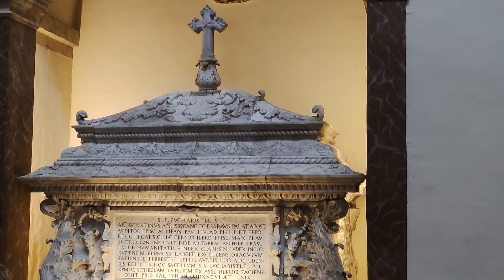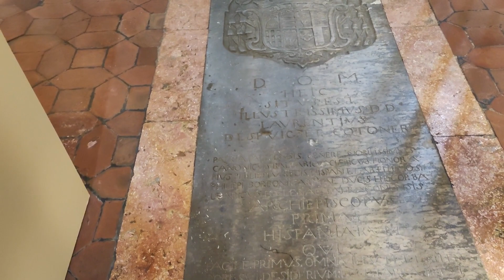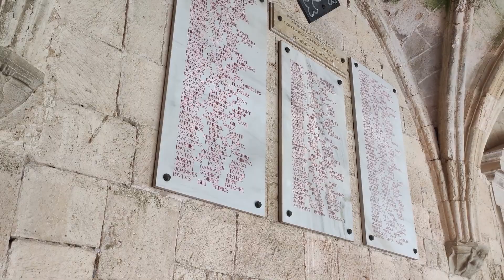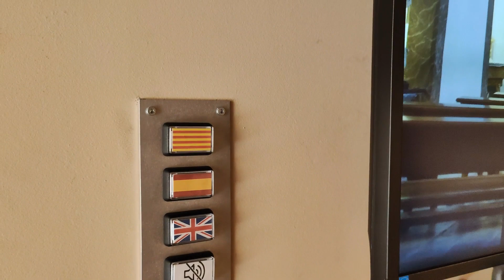Tarragona Cathedral/La encantadora catedral de Tarragona/Восхитительный Кафедральный собор Таррагоны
Если вы планируете посетить Таррагону (Испания), то несомненной жемчужиной Таррагоны является Кафедральный собор - одно из самых знаменитых и монументальных строений Таррагоны. Вход в собор платный, но это того стоит, советую  зайти во внутрь, там есть что посмотреть, хотя и снаружи собор тоже очень красив. Я постаралась максимально заснять все, что мы увидели, но все-таки лучше увидеть этот масштаб и красоту воочию.